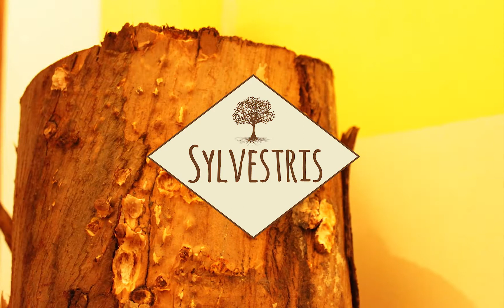Time lapse shiitake - Sylvestris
Os nossos cogumelos shiitake a crescer em madeira de eucalipto.